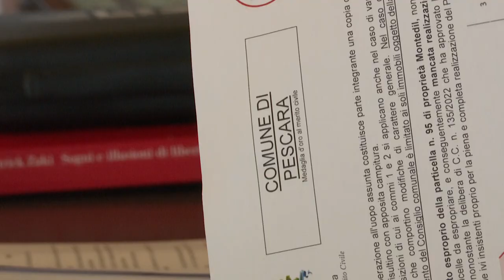Pescara, in Consiglio il Parco Nord. Masci: appalto entro l'anno - 07/11/2024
Servizi TG | Pescara, in Consiglio il Parco Nord. Masci: appalto entro l'anno | 07/11/2024